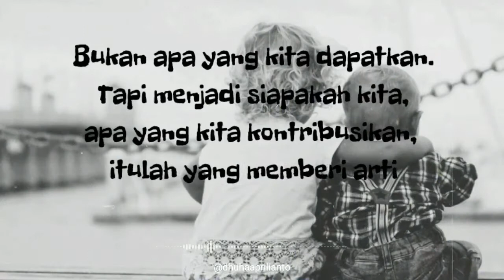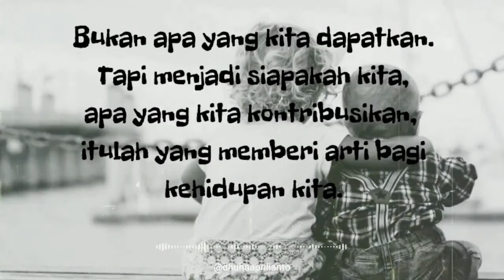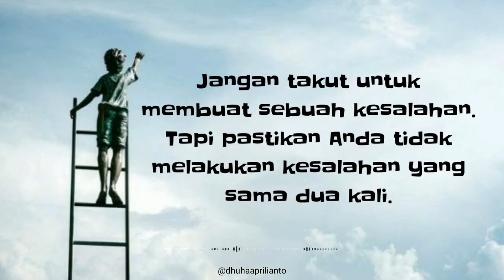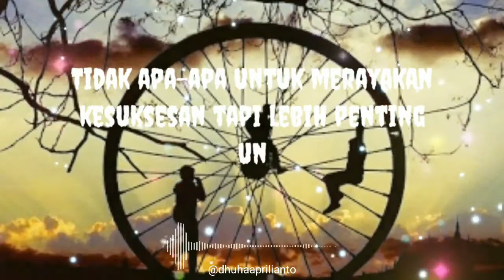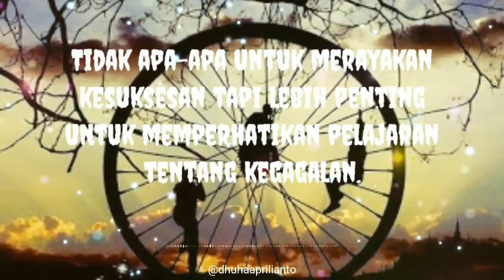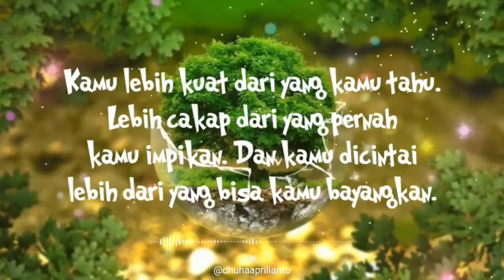Kumpulan Story WhatsApp Viral Motivasi Seseorang Untuk Lebih Maju Lagi